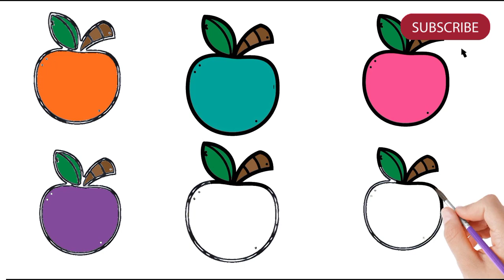Rainbow apple drawing for kids and toddlers Fun Coloring videos for kids